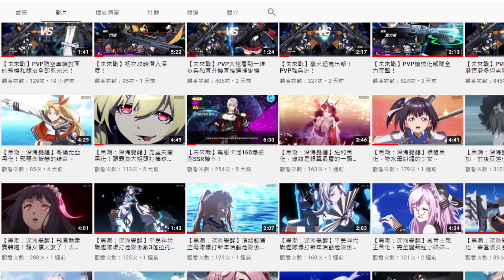【破敵三國志】【薩克】遊戲攻略－畫風超美的三國志戰略版！首抽推薦角色和遊戲介紹！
畫風很日系的一款三國志手遊，喜歡戰略版三國志的玩家不要錯過唷～